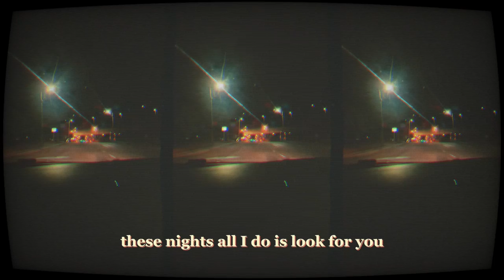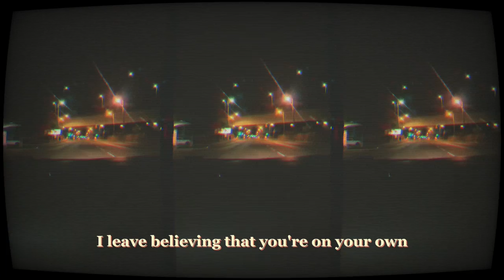Fatherson - Afterwords (Visualiser)